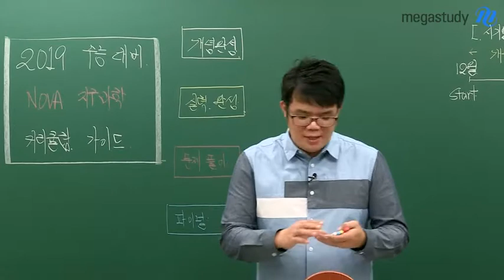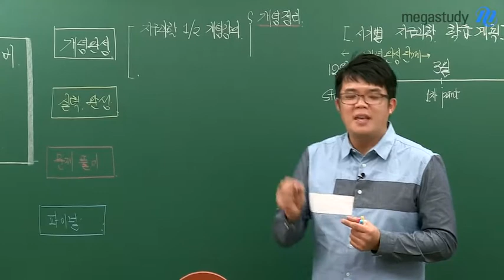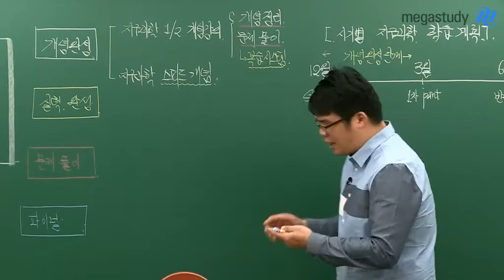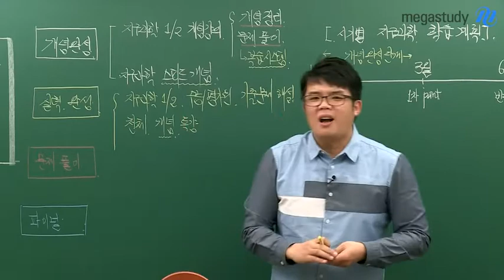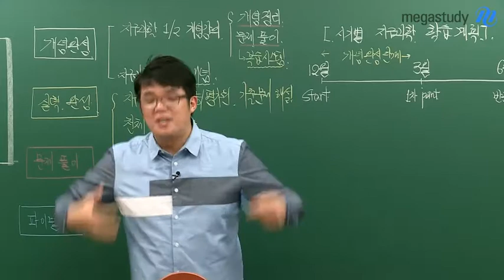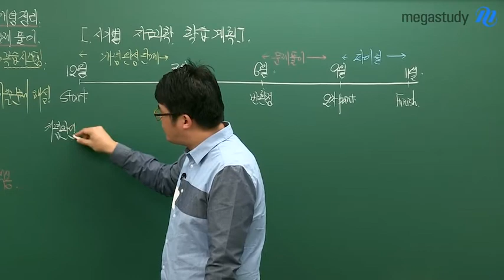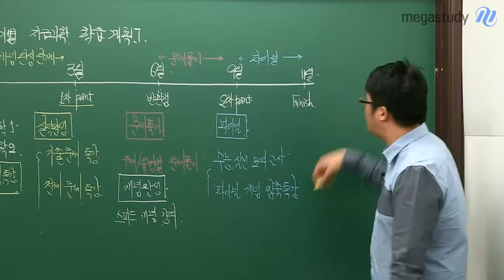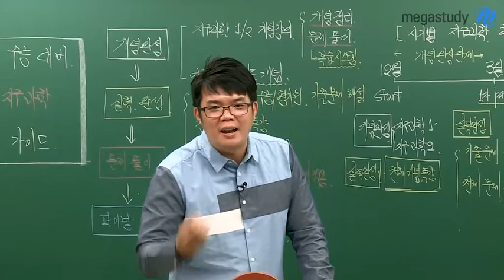[메가스터디] 지구과학 엄영대쌤 - 2019 수능대비 NOVA 지구과학 커리큘럼 가이드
# 메가스터디 # 지구과학 엄영대

수능 지구과학의 표준!

NOVA 지구과학 엄영대 선생님의

2019학년도 수능대비 NOVA 지구과학 커리큘럼 가이드!

단계별,시기별 커리큘럼으로

빈틈없는 수능 시험을 위해 촘촘한 그물을 짜는 학습 계획!

동일한 출발점, 하지만 여러분들이 보내는 1년에 따라 다른 결과가 나옵니다.

하지만 여러분들의 같은 결과를 위해 엄영대 선생님이 책임지고 달리겠습니다!!

여러분들은 수능 시험장에서 엄영대 선생님이 되어 문제를 풀게 될 것입니다.

※자세한 내용은 영상을 통하여 확인해 주세요!!